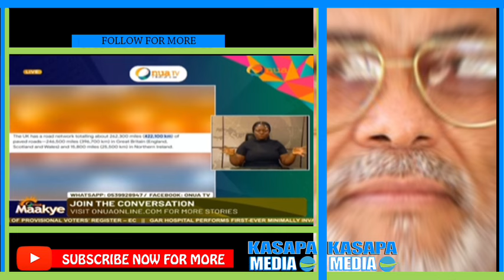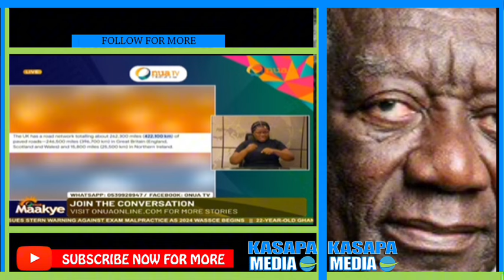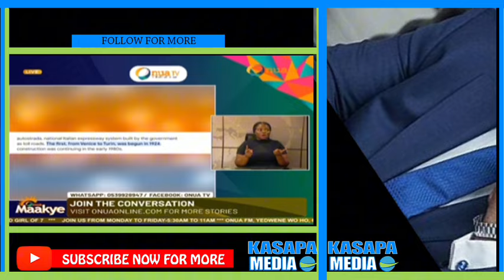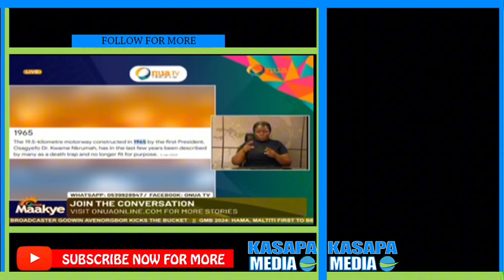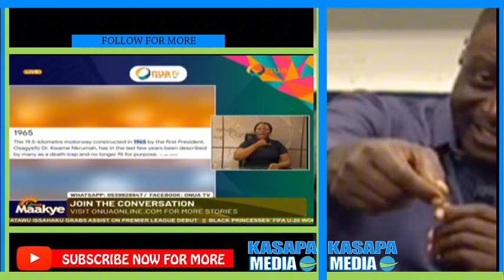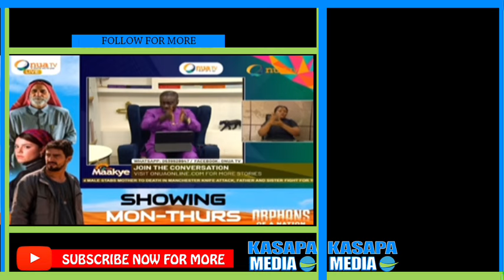Nana Addo Wabodam, Never Compare Ur Self To These 3, Captain Smart Exposed Npp Gurus…